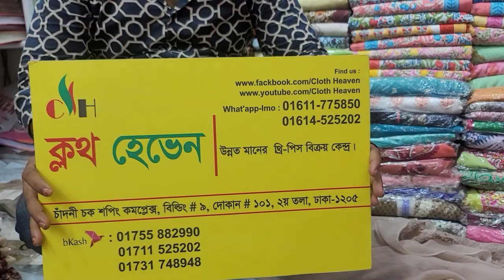01614525202/পাকিস্তানি নুরস ঈদ কালেকশন ডণেস